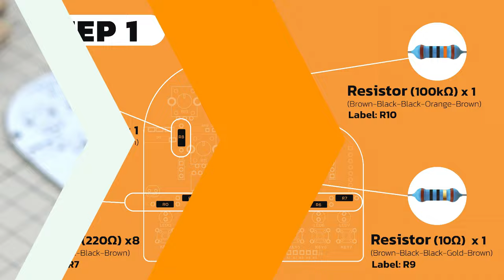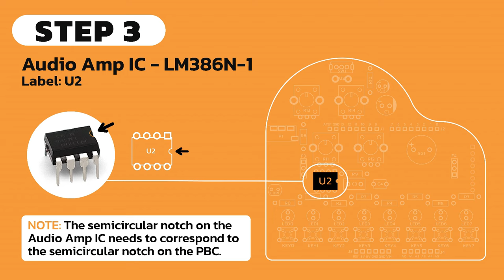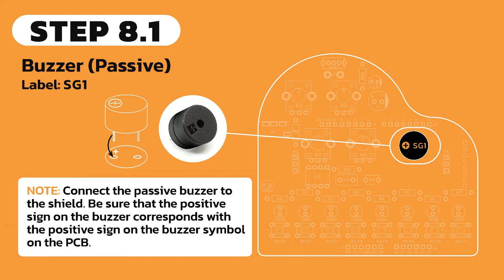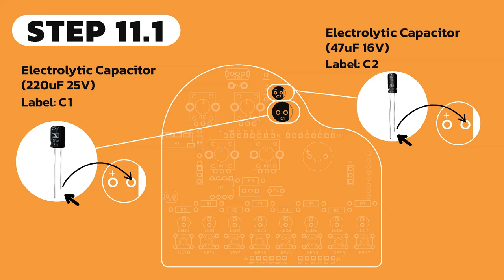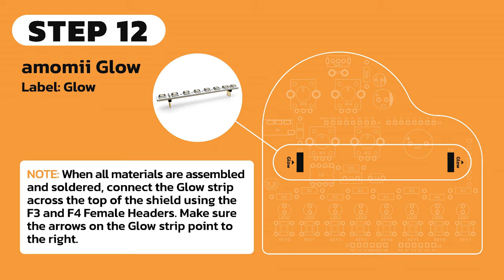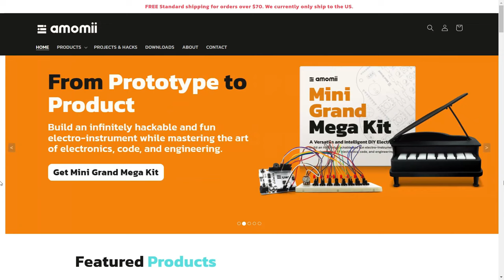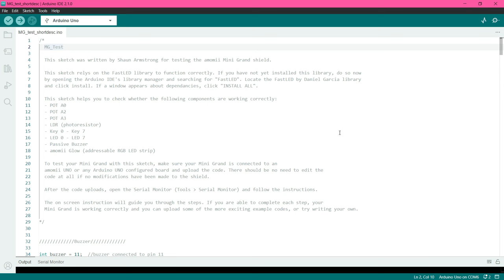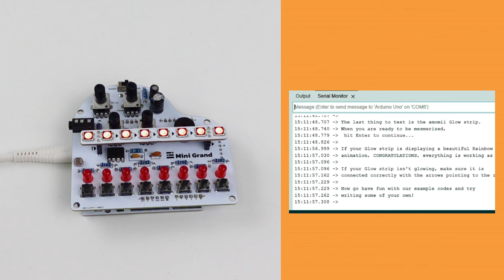Getting Started With Mini Grand Mega Kit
🎹 Mini Grand Mega Kit - Getting Started Guide
Embark on a musical journey with the Mini Grand Mega Kit! 🚀 In this step-by-step video guide, we'll show you how to transform your collection of components into a fully functional electronic masterpiece housed in a timeless piano case. 🎶

🛠️ What You'll Learn:

Master the art of soldering as you assemble the purpose-built Mini Grand shield.
Test your completed shield to ensure everything is in perfect harmony.
Dive into the assembly process, turning your kit into a beautifully crafted piano case.

Check out other videos in the playlist to unlock the power of your Mini Grand by uploading and experimenting with our favorite example codes.

🚀 Why Choose Mini Grand:

Discover the joy of hands-on learning, coding, and electronics in one extraordinary kit. Join us on this creative journey and unleash your inner maker!

🎉 Ready to Make Your Mini Grand?
Claim yours today and let the music begin! 🎹🔧

Timestamps:
00:00 Welcome
00:18 【Chapter 1】 Solder the Shield
00:19 STEP 1- Resistor
00:58 STEP 2- Photoresistor
01:16 STEP 3- Audio Amp IC - LM386N-1
01:34 STEP 4- Capacitor (47nF)
01:54 STEP 5- Audio Kack (3.5mm)
02:10 STEP 6.1- Tactile Push Button
02:26 STEP 6.2- LED (Red)
03:04 STEP 7 Male Headers
03:34 STEP 8.1 Buzzer (Passive)
03:51 STEP 8.2 Female Headers (3 Pin)
04:10 STEP 9 Toggle Switch
04:28 STEP 10 Screw Terminal (2P)
04:50 STEP 11.1 Electrolytic Capacitor (220uF 25V)
05:19 STEP 11.2 Potentiometer (10kΩ)
05:40 STEP 12 amomii Glow
05:56 【Chapter 2】Get Connected
06:08 【Chapter 3.1】Code it to Life-Test your amomii UNO
07:10 【Chapter 3.2】Code it to Life-Test your Mini Grand
10:09 【Chapter 4】Assemble the Piano